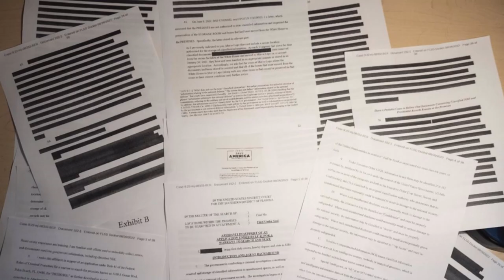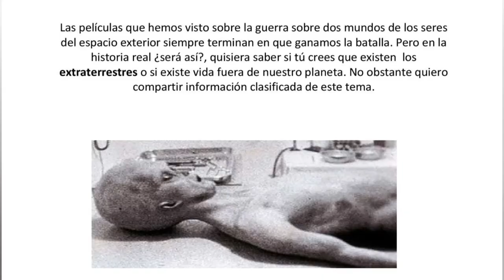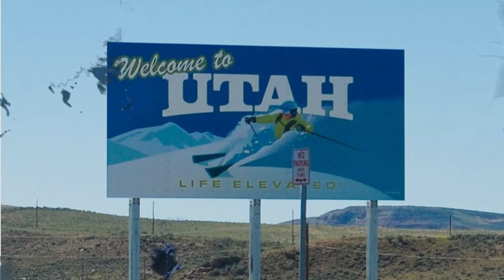🚨🚨 ALERTA ULTIMAS NOTICIAS DE ESTADOS UNIDOS DE AMÉRICA 26 DE FEBRERO DE 2023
ALERTAULTIMAS NOTICIAS DE ESTADOS UNIDOS DE AMÉRICA 26 DE FEBRERO DE 2023
dime que opinas.
Recientemente, el presidente de los Estados Unidos ha anunciado un proyecto sorprendente que ha dejado a muchos ciudadanos confundidos y ansiosos por conocer más detalles. Durante un discurso en vivo, el presidente reveló que su administración ha estado trabajando en un proyecto secreto que tendrá un impacto significativo en la historia. Los medios de comunicación de todo el país comenzaron a especular sobre lo que podría ser este proyecto secreto después del discurso del presidente, y algunas publicaciones sugirieron que podría estar relacionado con nuevas tecnologías o la política exterior del país. Sin embargo, nadie sabía el alcance real del proyecto, que resultó ser mucho más grande de lo que se imaginaba. Este anuncio ha generado gran interés en la política y la democracia en los Estados Unidos, especialmente después de la toma del Capitolio y la controversia en torno a la última elección presidencial. La noticia también ha generado interés en todo el mundo, y los medios de comunicación internacionales, como la BBC, CNN y Euronews, también han cubierto la historia. En cuanto a la política exterior, algunos han especulado que el proyecto podría tener implicaciones en la región de Gaza e Israel. El anuncio del presidente también ha sido cubierto por canales de noticias en español como Telemundo y C5N, y se espera que se proporcionen más detalles en una entrevista en vivo en el futuro cercano.